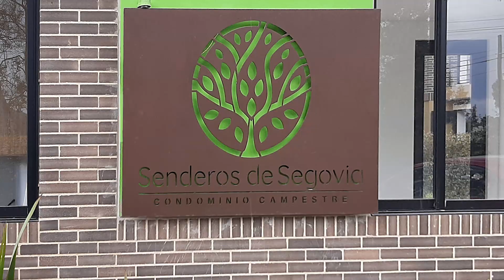PREDIO 6 | SEGOVIA (Fagua, Chía)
Video Edición. Sobrevuelo DRONE. (PREDIO 6).